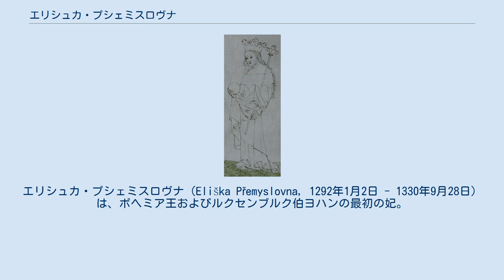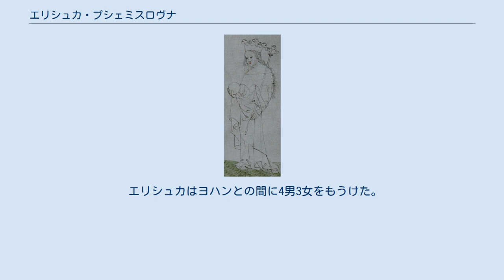エリシュカ・プシェミスロヴナ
エリシュカ・プシェミスロヴナ（Eliška Přemyslovna, 1292年1月2日 - 1330年9月28日）は、ボヘミア王およびルクセンブルク伯ヨハンの最初の妃。
ポーランド王も兼ねたボヘミア王ヴァーツラフ2世の娘で、母はドイツ王ルドルフ1世の娘ユッタ。
エリシュカはチェコ語名で、ドイツ語名ではエリーザベト（Elisabeth）、ポーランド語名ではエルジュビェタ（Elżbieta）。
 兄ヴァーツラフ3世は1301年にハンガリーの王位につき、父ヴァーツラフ2世が1305年に死去すると代わってポーランドとボヘミアの王位を継承したが、翌1306年に暗殺されて、プシェミスル朝最後の王となった。
その後、ポーランドではピャスト朝が復活し、ハンガリーではバイエルン公オットー3世の短い在位の後にアンジュー朝が興った。
ボヘミアでは、エリシュカの姉アンナと結婚したケルンテン公ハインリヒ6世と、ヴァーツラフ2世の後妻リクサ・エルジュビェタと結婚したオーストリア公ルドルフ3世（王女エリシュカの母方の従兄に当たる）が王位を争った。
 ルドルフは1307年に戦病死したが、ケルンテン公の即位を認めないボヘミア貴族の画策によって、ルクセンブルク家の神聖ローマ皇帝ハインリヒ7世の息子ヨハンをエリシュカと結婚させ、ボヘミア王に迎えることが取り決められた。
1310年、ヨハンは軍勢とともにボヘミア入りし、エリシュカとプラハで結婚した。
ケルンテン公夫妻はケルンテンへ逃れた。
翌1311年、ヨハンの戴冠式が行われた。
 夫ヨハンが外国人であり、また不在がちであったことから、プシェミスル家の王女であるエリシュカは、ボヘミアの貴族たちによって政治的に担ぎ出されることになった。
これに対してヨハンは、エリシュカが貴族と陰謀を画策したとして、1319年に長男で3歳になるヴァーツラフ（のちのカール4世）をエリシュカから引き離した。
しかし、ヨハンはその後もエリシュカとの間に3子をもうけている。
 1330年にエリシュカが死去した後、ヨハンは1334年にブルボン公ルイ1世の娘ベアトリス（ベアトリクス）と再婚した。
 エリシュカはヨハンとの間に4男3女をもうけた。